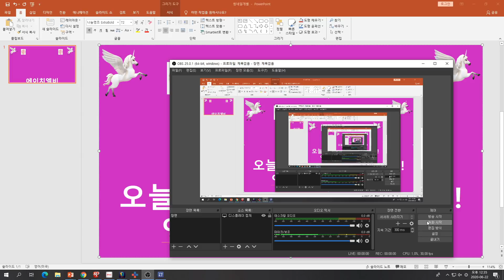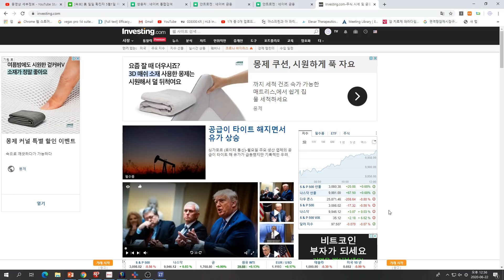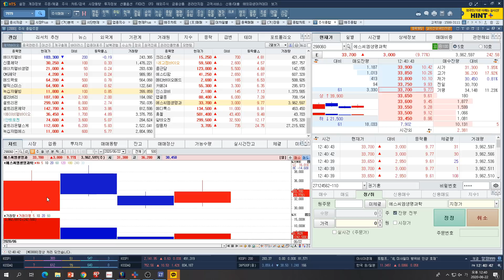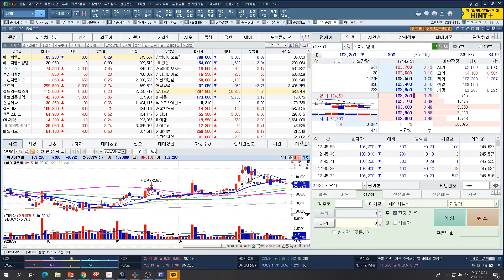[주식투자]에이치엘비(제약바이오 종목별 등락율을 살펴보자/오늘 시장의 흐름이 보인다!/엘비는 양호한 모습!)